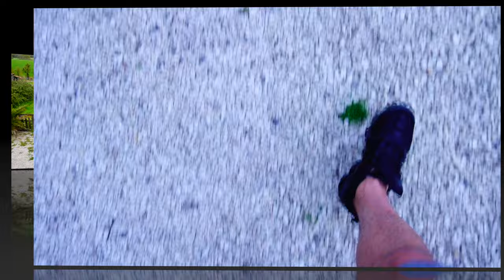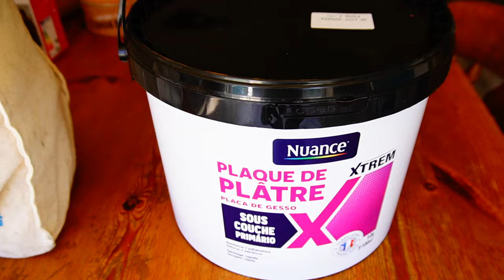Daddy & son day....in France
I have not seen my son in a very long time. He has come over to France on a very unexpected but very welcome visit. Unfortunately for him, there is a lot of renovation work still to do on our 100 year old house in France.
Very quickly, I put him to work. painting and decorating.